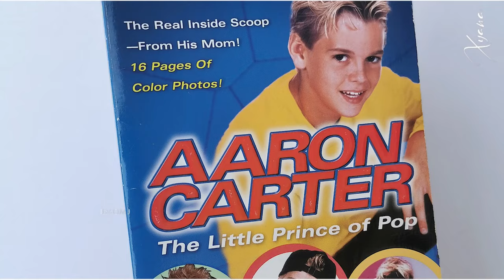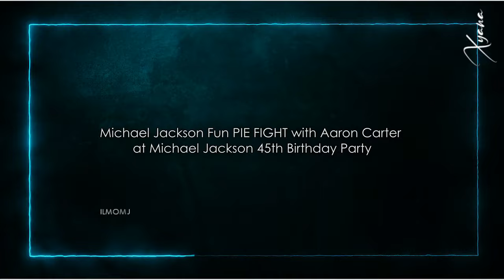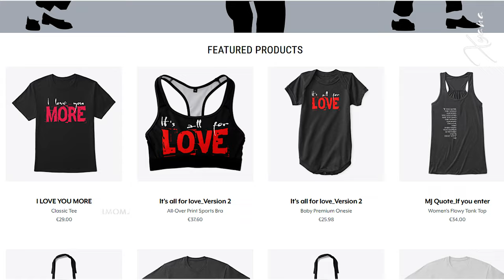Part01 | Aaron Carter talks about Michael Jackson ♥ Food Fight | What More Can I Give | I Want Candy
Michael Jackson and Aaron Carter were close friends.
In this short Aaron Carter remembers when Michael Jackson gave him his famous swarosky crystal jacket!
The second section is about the "food fight" Michael and Aaron made on 45 Michael Jackson Birthday Party, and the final part is about the MJ and Aaron collaboration in the song What More Can I Give.

The singer went on to detail his own relationship with Jackson, which started when he was 15. For context, Aaron first came into the public eye aged nine, when his self-titled debut album sold a million copes worldwide. He continued:

"I remember having the time of my life with Michael, I was about 15 years old. I hung out with Michael Jackson, I stayed at his house, I stayed in his bedroom ... it's hard for me to understand that - how am I supposed to understand that when my own personal experience with him was gentle and beautiful and loving and embracing."

Aaron told People in 2004 that he and Jackson had been friends since 2001, and that Jackson never behaved inappropriately with him.

"Nothing happened between me and Michael," he said at the time. "We didn’t sleep in the same room, we didn’t share a bed. We have a normal friendship. There’s nothing sexual to it."
Aaron Carter, who is also the younger brother of Backstreet Boys singer Nick Carter, reacted to the accusations against MJ to assure that he is a good guy.

During an interview on WE TV, he said, "Michael was a really good guy, as far as I know, a really good guy. He never did anything that was inappropriate." However, he quickly added that there was one time when MJ was a little inappropriate with him.

"Except for one time. There was one thing that he did that was a little bit inappropriate," he said. Aaron chose to not delve into it.

Later, a slew of Jackson fans took to Twitter demanding the "little bit inappropriate" thing that the international singer did. The social media was flooded with "tell the truth" comments.

Aaron chose to maintain secrecy. He took to Twitter to write, "everyone having my back I appreciate you. My reasoning for even speaking on this subject is to tell my truth, be real and to also have his back based on my experiences with Michael. He was an amazing guy, I stand by that. So I ask u not to turn this into something it isn’t."